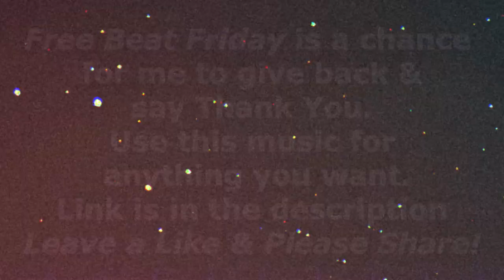FREE BEAT FRIDAY VOL.2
Free Beat you can use for anything you want.

The Software I use FL Studio & Sony Vegas.

YOU MAY USE THIS SONG IN YOUR VIDEOS. PLEASE SHARE THE LINK TO THIS VIDEO OR MY CHANNEL IN YOUR DESCRIPTION. BOI